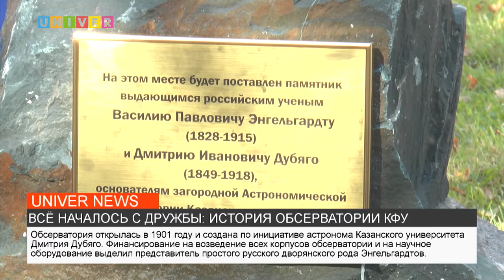ВСЁ НАЧАЛОСЬ С ДРУЖБЫ: ИСТОРИЯ ОБСЕРВАТОРИИ КФУ